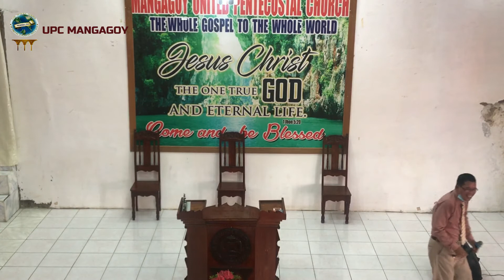W.O.G | ANG TINUOD NGA KAHAYAHAY | UPC M.B.C